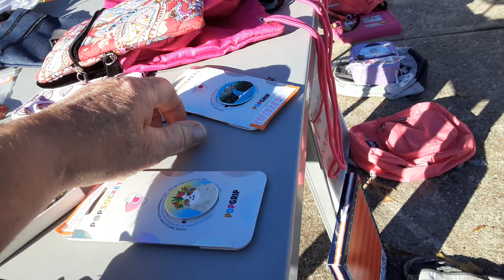Junkin on Saturday morning